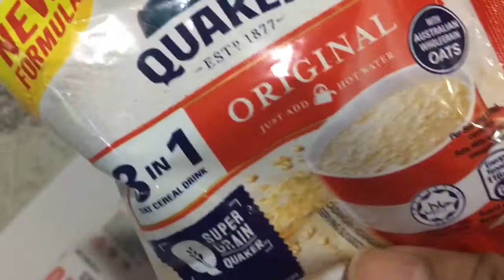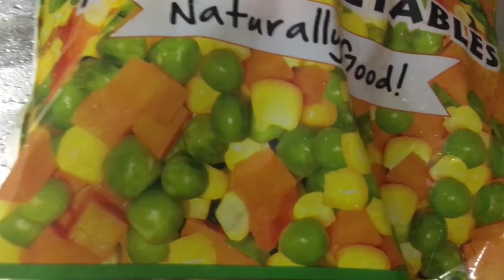বিখ্যাত মালেশিয়ান নাছি গরিং আয়াম রেসিপি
বিখ্যাত _রেসিপি _মালেশিয়ান_ নাছি_ গরিং_ আয়াম _বিখ্যাত _মালেশিয়াননাছিনগরিংআয়ানরেসিপি আমার রেসিপি ভাল লাগলে সবাই লাইক কমেন্ট করবেন সবাই সাথে শেয়ার করবে